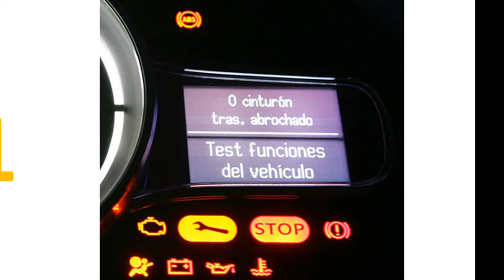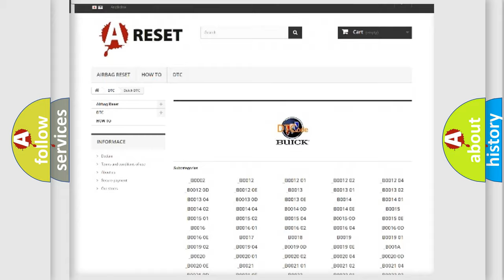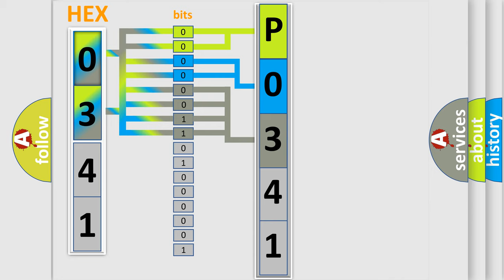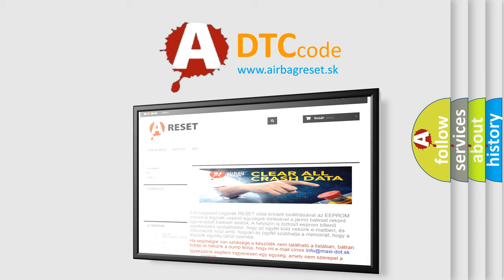DTC Buick P0341 Short Explanation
Contents:
0:21 Basic DTC analysis according to OBD2 protocol standard.
1:48 Insight into programming
2:58 A diagnostically understandable description of the Diagnostic Trouble Code
3:05 Basic error definition

Make:
Buick
Code:
P0341
Definition:
Driver Door Ajar Switch 2 Circuit Low
Description:
The Powertrain Control Module (PCM) receives over the CAN C BUS a message from the Body Control Module (BCM) indicating a fault with the Driver Door Secondary Ajar Switch circuit voltage is below a calibrated threshold.
Cause:
DRIVER DOOR SECONDARY AJAR SWITCH CIRCUIT SHORTED TO GROUNDDRIVER DOOR LATCHBODY CONTROL MODULE (BCM)